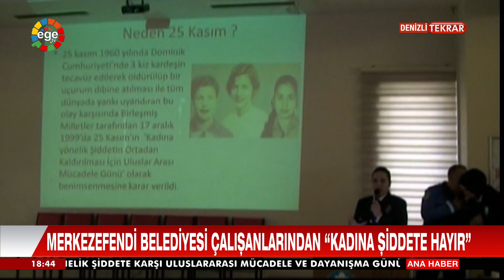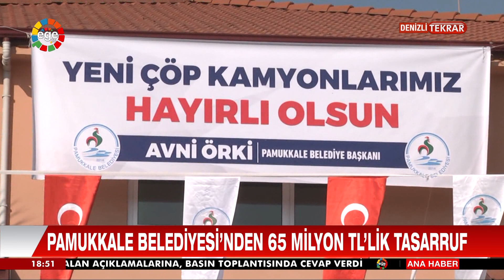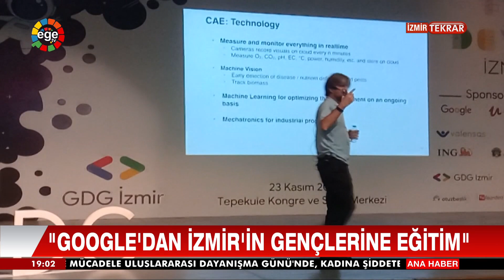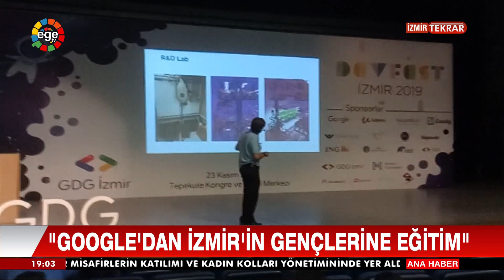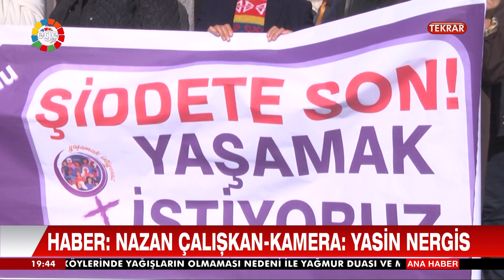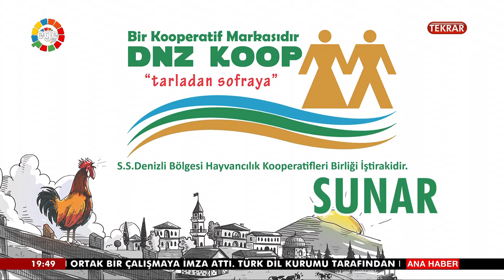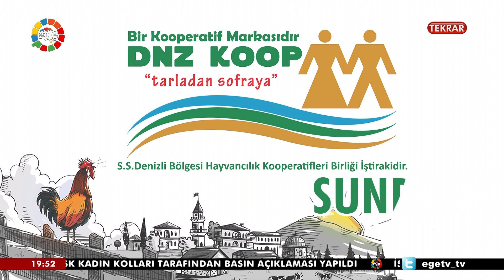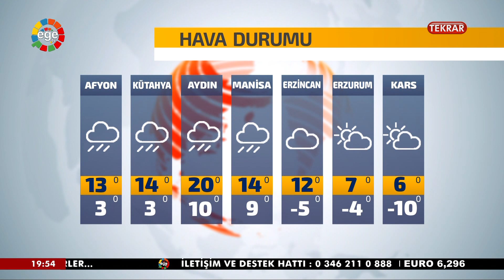ANA HABER 25 11 2019